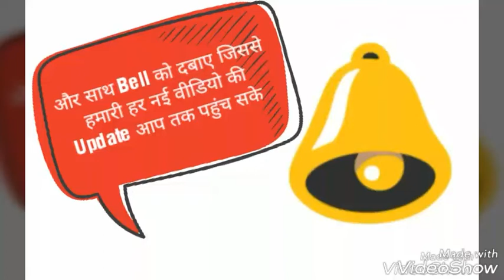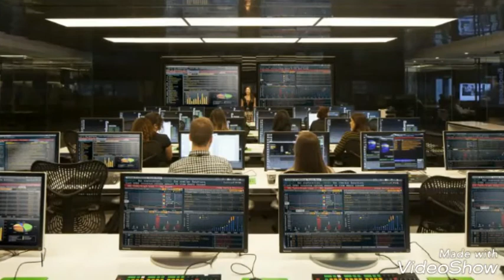क्या आप जानते हैं कि KBC में Computer जी काम कैसे करता है | Trending Chatter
Trending Chatter talk about KBC ( Kaun Banega Crorepati ) is an Indian television game show  aired on Sony TV. It is based on the United Kingdom game show Who Wants to Be a Millionaire?.
But here is the longest running question from first season to current season, that how computer works in this show. Because this isn't a human but how it heard that what is asked. Check out video now and find out that how computer ji works

This video is based on my internet research